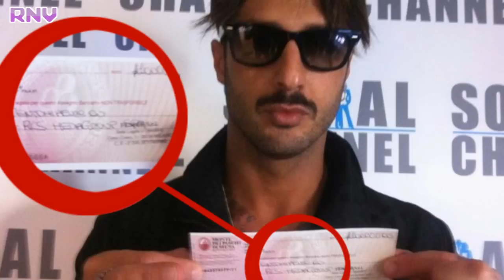FABRIZIO CORONA E LA FOTO CON STEFANO DE MARTINO DI NOVELLA 2000 - COMMENTO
Novella 2000 ha pubblicato una foto in cui Stefano De Martino attuale compagno di Belen Rodriguez guarda Fabrizio Corona che evita il suo sguardo. Fabrizio firma un assegno a RCS se prova che la foto è vera - commento